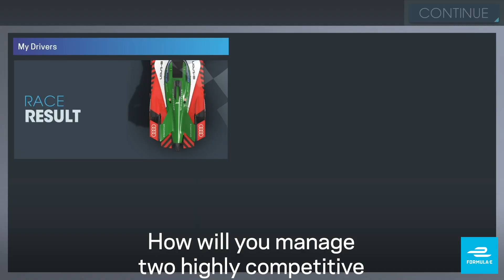Motorsport Manager chega à Formula E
O Motorsport Manager chegou para os amantes dos carros elétricos, o jogo já é querido por aqueles que gostam dos carros a combustão com formatos de Fórmula 1 e Endurance, mas está é a primeira vez que vemos equipes reais presentes na franquia.

A Playsport Games lançou uma versão online do seu jogo de estratégia e gerenciamento de equipe, você passa a ser o chefe e pode comandar os contratos, pit-stops, gerenciamento de energia, desgaste dos pneus, toda uma mecânica de um final de semana de corrida.

Não se esqueça de ativar o alerta para receber nossos vídeos.

A On Board Sports é uma empresa de comunicação que preza pela qualidade e proatividade em suas ações. São profissionais especializados em assessoria de comunicação esportiva, vídeo, fotografia, gestão de carreiras, eventos e consultoria. O nome já diz tudo: coloca o cliente dentro do core business, gerando experiências e resultados que vão além dos números.

Alguns clientes
ABB Fórmula E, Boxing For You, Tour de France, L'Étape Brasil, Semana de Vela de Ilhabela, Esquiva Falcão, Thiago Pereira, Gustavo Grummy, Felipe Wu, Juraci Moreira, Bom Bom Books, Instituto Ingo Hoffmann, Vela Show, PULSE Medicina Esportiva, Retaprene...